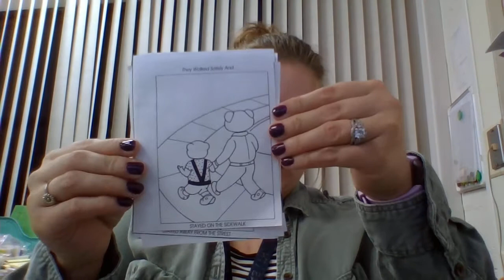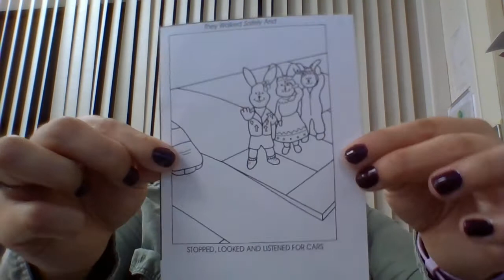Pedestrian Safety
This video will let your children know the dos and don'ts  of crossing the street and walking with an adult by a busy road.